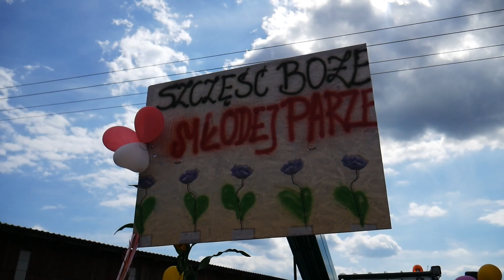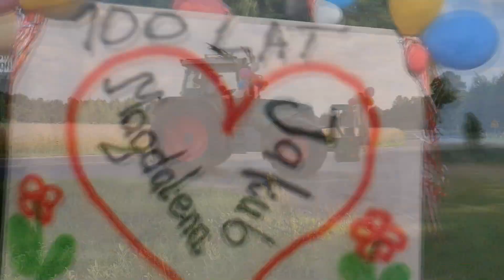🇵🇱 Brama Weselna Na 7 Ciągników ☆ GrPlona ☆ Magdalena i Jakub | AgroKurpie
PATRZ NA OPIS
Witam w kolejnej produkcji na moim kanale.

Dzisiaj prezentuje wam bramę weselną wykonaną przez GrPlona dla Magdaleny i Jakuba. Od siebie życzę szczęścia na nowej drodze.

Miłego oglądania.

Jeśli ci się spodobało
Nie zapomnij o... !!!
● Zostawieniu komentarza